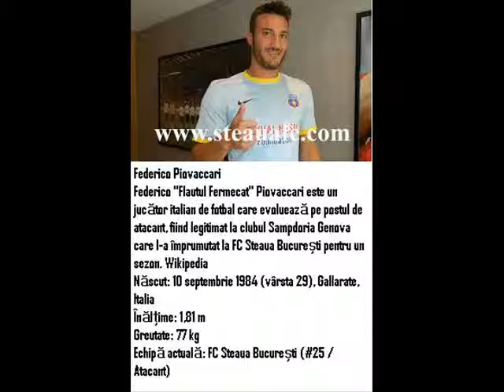Federico Piovaccari-LA STEAUA